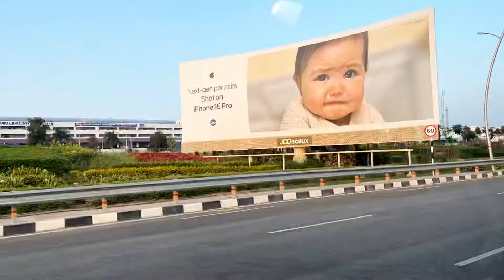Flying with 2 month baby //Mahi r first flight ✈️Bangalore to Kolkata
Flying with 2 month baby //Mahi r first flight ✈️Bangalore to Kolkata travelvlog bengalivlog @Nandi’sFamily